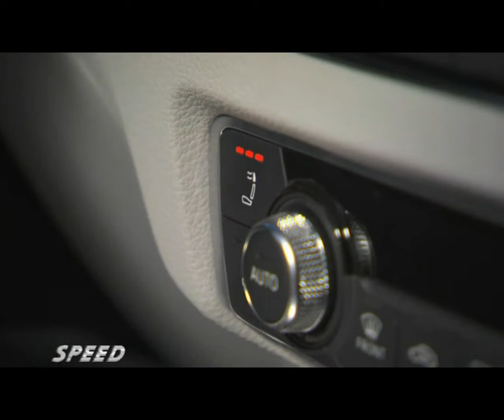Audi A3 Cabriolet 2014